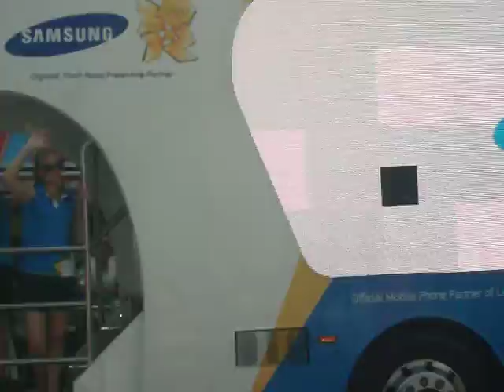The ecstatic Olympic Torch Relay moment as it passes Peckham 27.07.12 (DSCF2607.AVI)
Olympic Torch Relay as it passes-by Peckham in a historical and ecstatic moment on the 27.07.12.